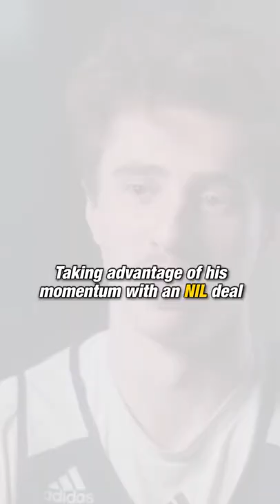College Basketball's BIGGEST Star In 2022 ⭐ | Clutch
College basketball's biggest star in 2022 isn't a one-and-done or a coach...it's St. Peter's own Doug Edert.